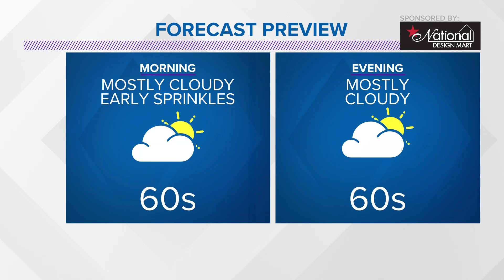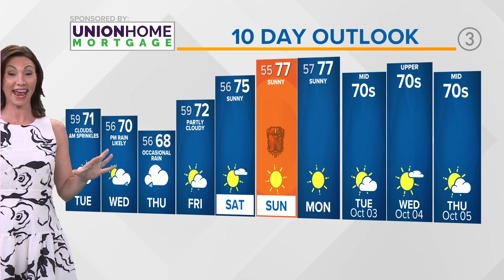Northeast Ohio weather forecast: More cloudy skies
Your 11 p.m. Tomorrow, Wednesday, and even Thursday are going to be very similar. Gloomy, unseasonably cool by a few degrees, and a rain chance here and there. Our chances are significantly better as we approach Wednesday and Thursday. As of now, the actual low makes it to the Buckeye State leading our rain chances to be more scattered in nature. This may also allow us to add to our very low rain totals for the month.

By Friday, we work more sunshine into view. Highs will start to climb too. We're back near normal and trending warmer as the weekend rolls around. If you're trying to make weekend plans, you're really good to go. No hesitations right now in outdoor plans either. 70s with mostly sunny skies! That includes the Browns game on Sunday too.